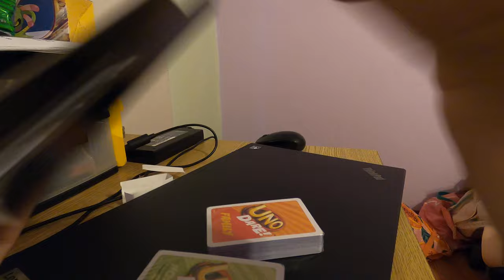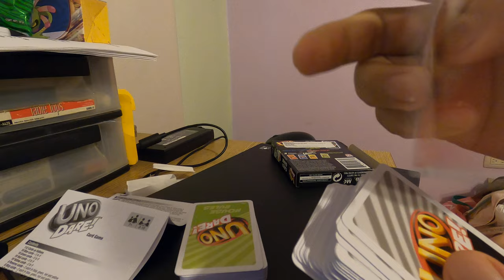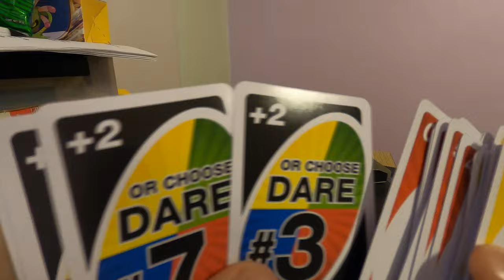Unboxing UNO Dare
Lets Play en Espanol.

Si te interesa lo puedes encontrar aqui.
Quieres apoyar?